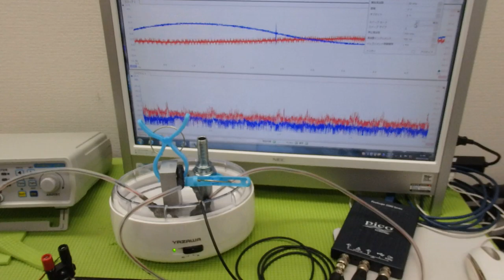超音波出力の最適化技術 ultrasonic-labo